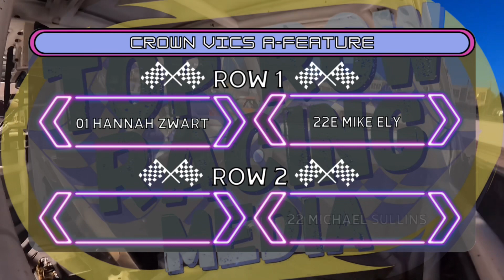July 3, 2023 | Michael Sullins In-Car Camera | Crown Vic A-Feature | Kalamazoo Speedway